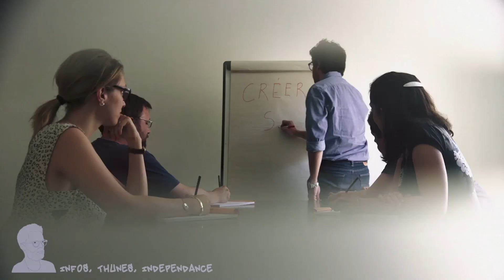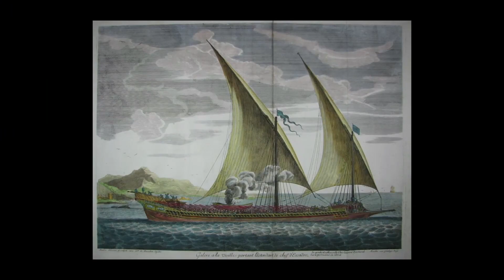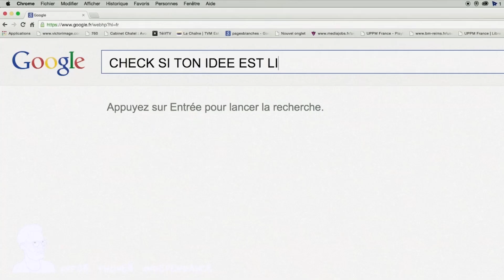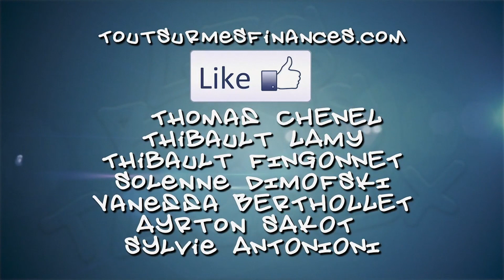Hugo les bons tuyaux - comment créer ma boite ?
Monter sa boite ? Voilà qui a de quoi effrayer le plus motivé des entrepreneurs en herbe. Pourtant avec les conseils d'Hugo les bons tuyaux, tout devient bien plus simple.